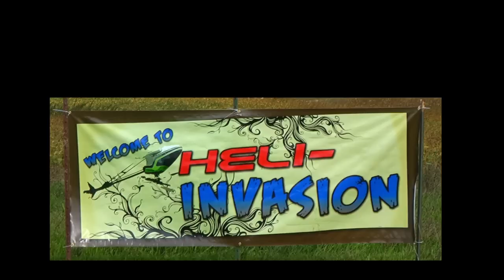Kyle Stacy - Synergy Electric E7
Kyle flying the new Synergy E7 electric at Fredericksburg 2011.  for more info on this awesome helicopter.